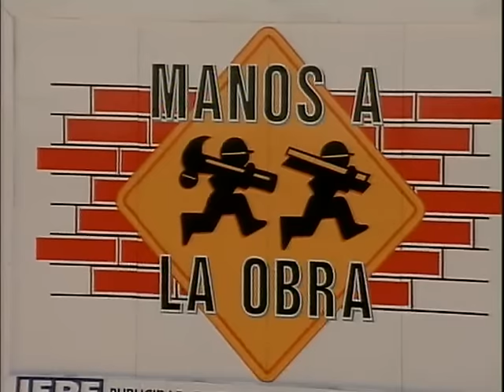Manos a la Obra - En casa del herrero. . . - 2x20